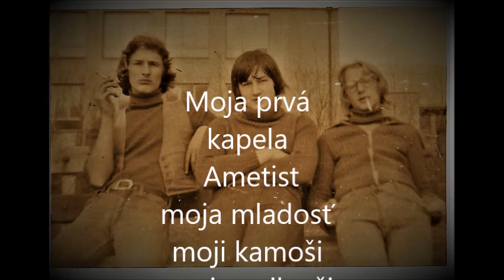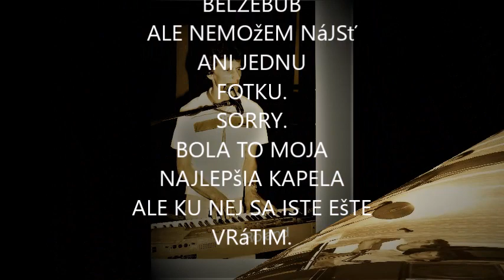PASSY a moji celoživotný hudobný kolegovia.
Snažil som sa zhrnúť s kým každým som hral v živote ,,,ale neviem či sa my to podarilo ...ak som niekoho zabudol , sorry , zavolaj.